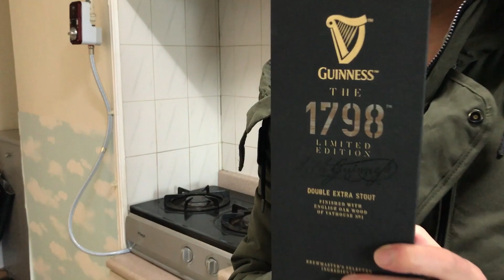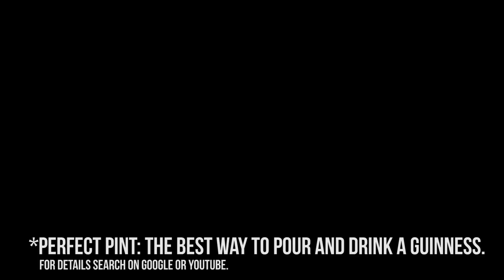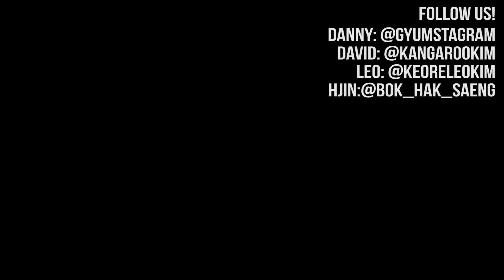Drinking GUINNESS LIMITED EDITION Korean univ. student style [Seoul City Vibes EP. 15]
Special thanks to Patrick who provided us the special experience.
It definitely tastes wonderful. Wish I had another bottle.
Oh and Korean students don't always drink outside in daylight and winter...

ALSO SEND US YOUR INTROS FOR DKDKTV!
"Hey guys it's DKDKTV"/"Your watching DKDKTV"